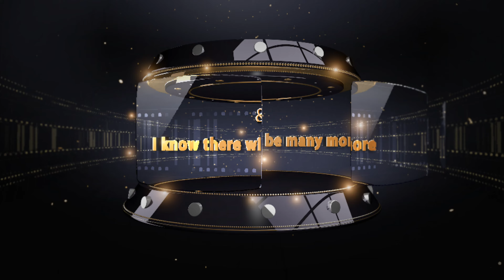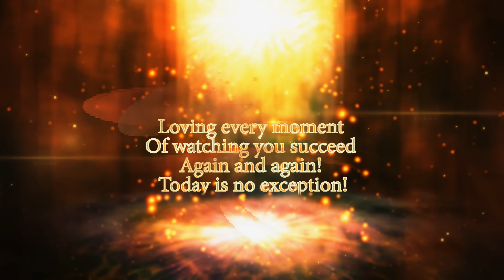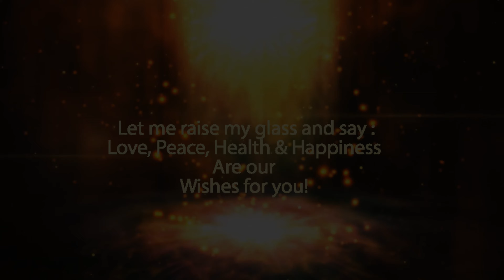[FAN-MADE] ⟭⟬ BTS ⟬⟭ ARMY - Celebration of Years Of Love ! / Happy Anniversary !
This video is an expression of love and support for BTS

Credits:

Track: Epic Music: Background Trailer by Infraction / Cold Harbour

Track: Epic Music Compilation by Infraction
Epic Cinematic Background (0:00)

Photo / Video - BTS (BTS)

This is a fan-made video and photos edits by FanArtLDS (FanArtLDS LDSDya)
(Edited and extended to accommodate the duration of the video)
Thank you for the materials used.